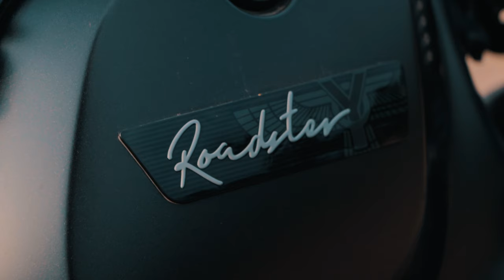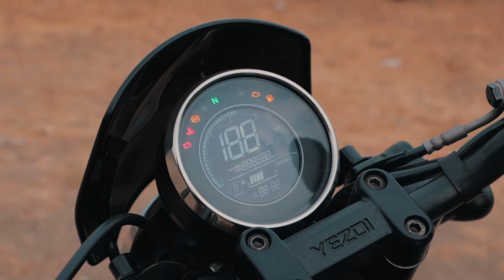Yezdi Roadster Hindi Review: The most versatile cruiser bike on sale! | UpShift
We got a chance to ride and experience the Yezdi Roadster for an elongated amount of time during December 2022. The Roadster strikes a wonderful balance between cruiser motorcycle and weirdly, a canyon carver. This is all thanks to the chassis setup and rider triangle of the Roadster. Yes, it isn’t the perfect motorcycle by any means, but that doesn’t mean it isn’t desirable because as far as 300cc motorcycles go, the Roadster can almost do everything you throw at it! Want to know more about the Yezdi Roadster? Watch the whole video to find out!

Hosted By:
Kiran Rao

Filmed & Directed By:
Soham Saraf

Scripted By:
Bhavneet Vaswani